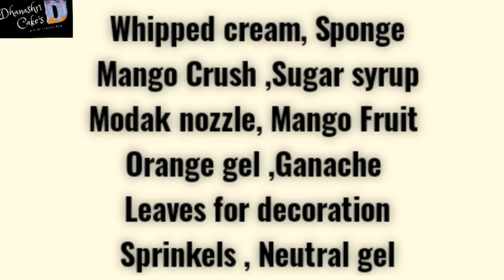Chocolate Mango Delight Cake🍫🥭